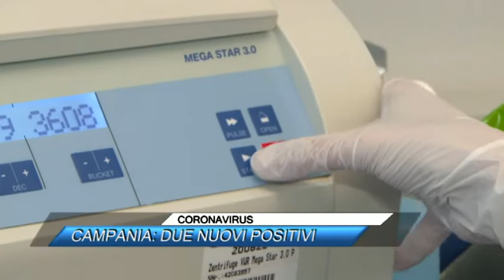CORONAVIRUS, CAMPANIA, DUE NUOVI POSITIVI